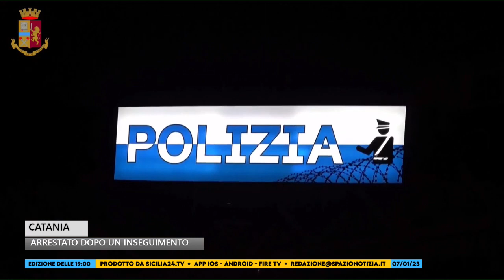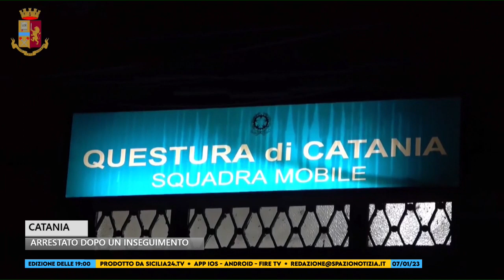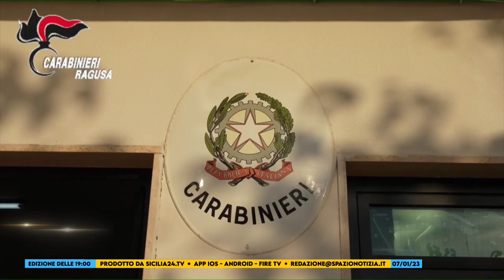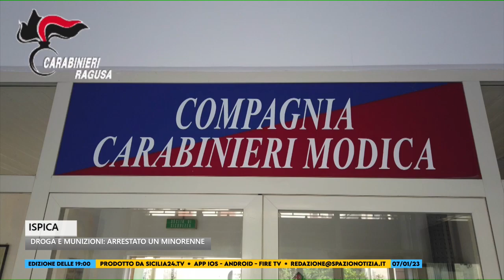Spazio Notizia (7 gennaio 2023, edizione delle 19)